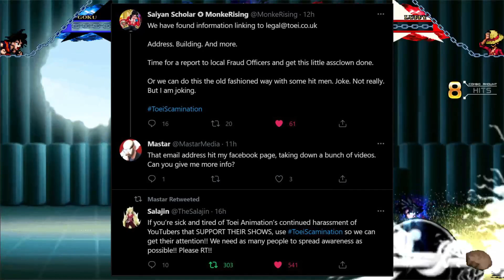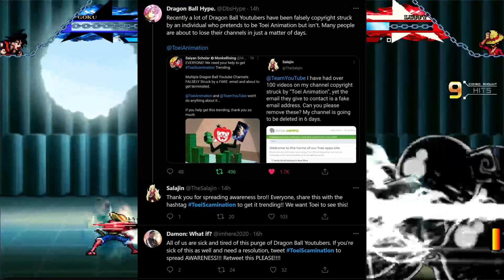Toei Scamination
This is an update on the fake Toei taking down videos and shutting down channels.

Please help spread the word!